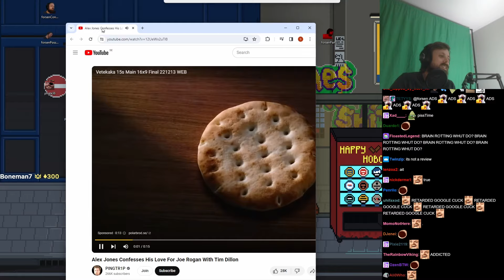Forsen Reacts to YouTube ad